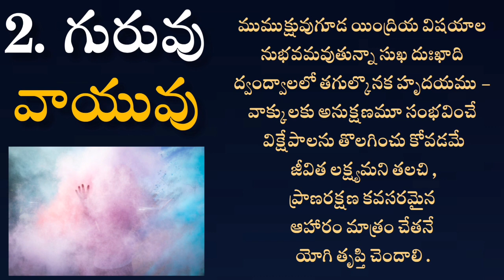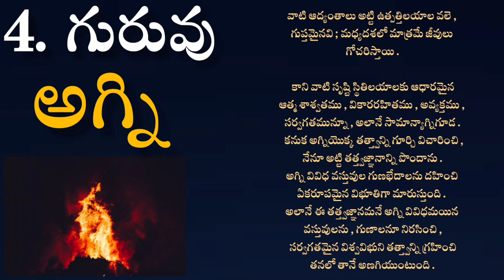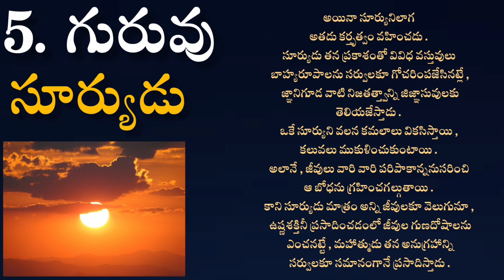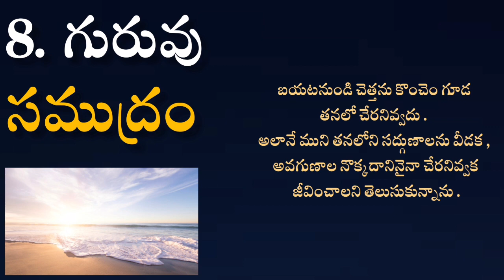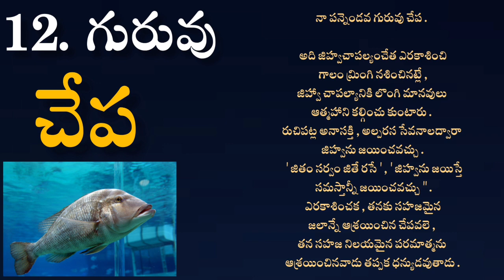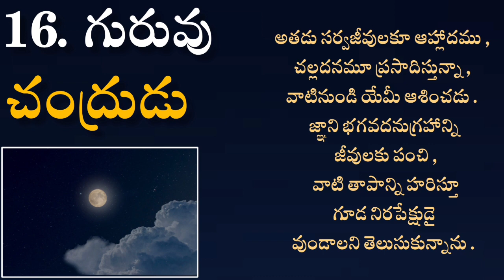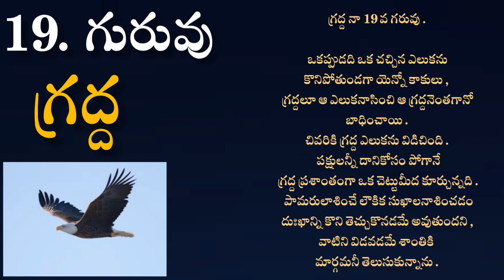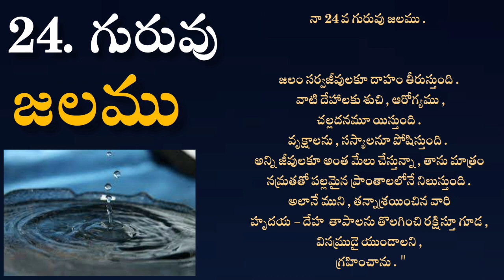శ్రీ గురు దత్తాత్రేయ స్వామి వారి 24 మంది గురువులు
0:00 - దత్తాత్రేయ స్వామి మరియు యధు మహారాజు సంభాషణ
1:31 - 1. గురువు భూమి
3:07 - 2. గురువు వాయువు
3:46 - 3. గురువు ఆకాశం
4:27 - 4. గురువు అగ్ని
6:29 - 5. గురువు సూర్యుడు
7:47 - 6. గురువు పావురము
8:33 - 7. గురువు కొండ చిలువ
9:40 - 8. గురువు సముద్రం
10:28 - 9. గురువు మిడుత
10:56 - 10. గురువు ఏనుగు
11:27 - 11. గురువు చీమ
11:51 - 12. గురువు చేప
12:23 - 13. గురువు పింగళ అనే వేశ్య
13:14 - 14. గురువు శరకారుడు
13:31 - 15. గురువు బాలుడు
13:42 - 16. గురువు చంద్రుడు
14:28 - 17. గురువు తేనెటీగ
15:29 - 18. గురువు లేడి
15:42 - 19. గురువు గ్రద్ద
16:12 - 20. గురువు కన్య
16:50 - 21. గురువు సర్పము
17:36 - 22. గురువు సాలెపురుగు
18:12 - 23. గురువు భ్రమరకీటము
18:39 - 24. గురువు జలము

దత్తాత్రేయ స్వామి వారి 24 మంది గురువులు | @AvadhutaSamartha

𝗔𝘀𝗵𝗿𝗮𝗺𝗮𝗺 𝗗𝗮𝗿𝘀𝗵𝗮𝗻𝗮𝗺 𝗧𝗶𝗺𝗶𝗻𝗴𝘀
Every Thursday - 9:00 am to 5:30pm
Every Sunday - 9:00 am to 5:30pm

𝗖𝗼𝗻𝘁𝗮𝗰𝘁 𝗻𝘂𝗺𝗯𝗲𝗿𝘀 :
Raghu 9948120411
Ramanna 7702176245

𝐖𝐞𝐥𝐜𝐨𝐦𝐞 𝐭𝐨 𝐒𝐡𝐫𝐞𝐞 𝐒𝐰𝐚𝐦𝐲 𝐒𝐚𝐦𝐚𝐫𝐭𝐡𝐚 𝐌𝐚𝐡𝐚𝐫𝐚𝐣 𝐃𝐮𝐛𝐛𝐚𝐤 𝐂𝐡𝐚𝐧𝐧𝐞𝐥.
Swamy Samartha (Dubbaka) is a Sadguru (Divine Master) of Dattatreya Sampradaya. His divine mission is to help the devotees and mankind to reach god and solve their problems. Swamy Samartha has many divine yoğic abilities. Swamy performs astralvision, astråltravel and sărvajnatvam. Swamy got the grace from Lord Dattatreya. Swamy is under Datta Guru Parampara. Swamy got a vision of AnjaneyaSwamy, Kali Devi, Radha Devi. Swamy often said that society is overripe for a
spiritual continuous process.
Avadhutha Swami Samartha Maharaj is a GURU who believes and follows that practice shows how Guru can enlighten the soul. Swami always says that serving others is the way to reach Paramatma and believes Guru fullest to AndaPindaBrahman.Swami Samartha Maharaj says that I am only the messenger between my GURU and Devotees. Guru is leading the devotees toward the way of Nirvana. Guru is in everyone, he presents in the soul of everyone. The best of all births in the world is human birth. Every person born into this world should make an effort to know the depth of an end to acquire soul knowledge. God has given us little time to livee in this world. This time we need to spend on welfare and serving others. There is a death for our form but not for our virtuous endeavor. Let go of the ego that I am, and realize the truth that we are all one and that God is in all of us. Sri Swami Samartha Maharaj enlightened these things to the world with his life Practice. At the end of life, most people want Bhagavat Sakshatkaram, but we need to realize that our natal is to find god and get BhagavatSakshatkaram at a young age. Paramayogi Sri Swami Samartha Maharaj acquired siddhis for his generous guru seva.